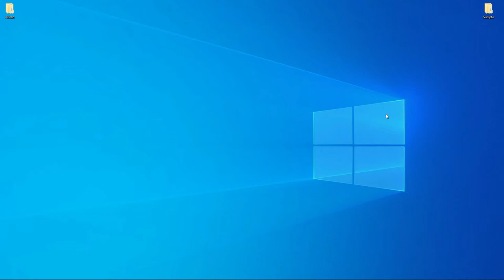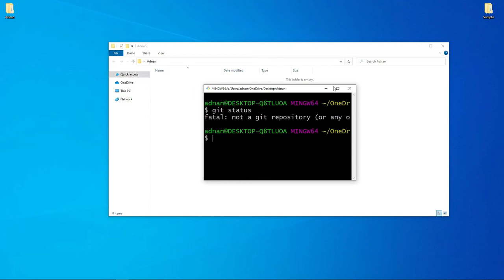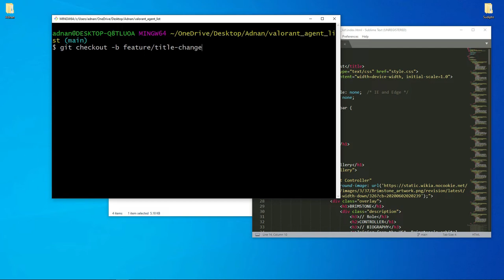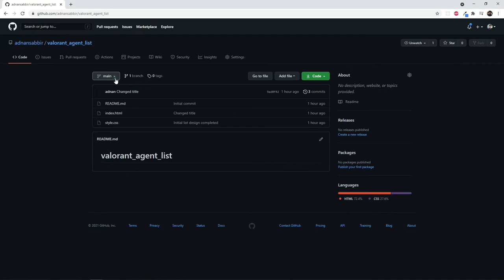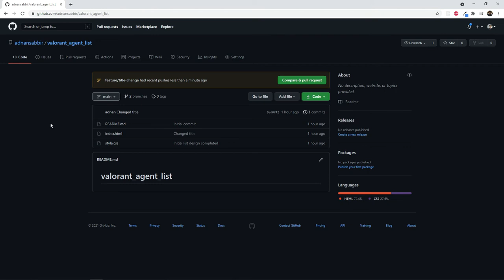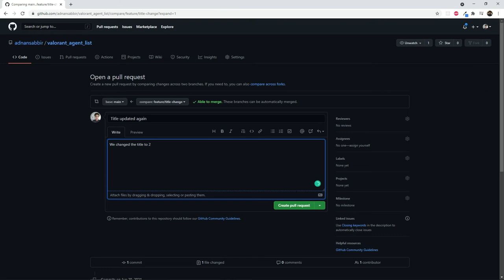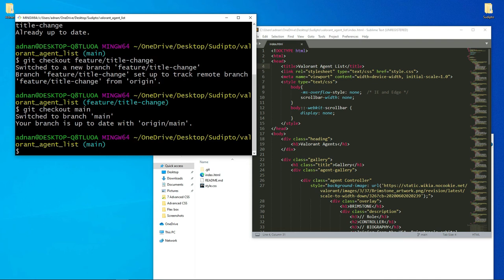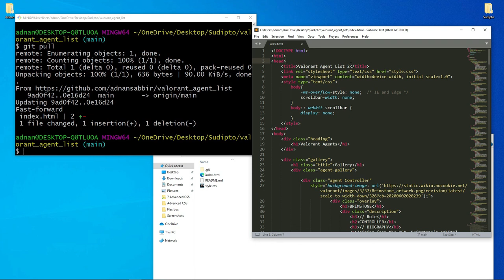8. 4 Git branch